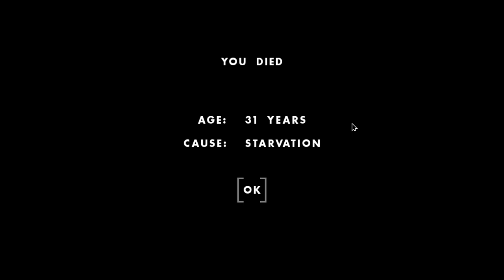Dissi entdeckt das Feuer und bekommt zu viele Kinder 🔥「One Hour One Life」 deutsch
Ich werde als Frau wiedergeboren und beschließe meine eigene "Zivilisation" aufzubauen!

One Hour One Life Gameplay und Commentary auf Deutsch von Dissidius